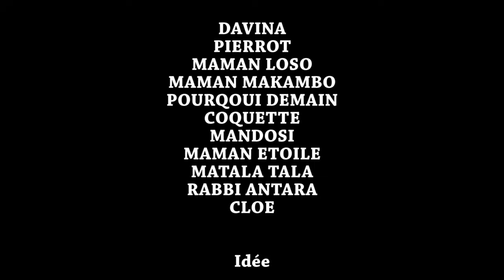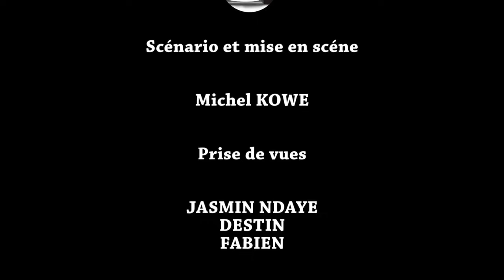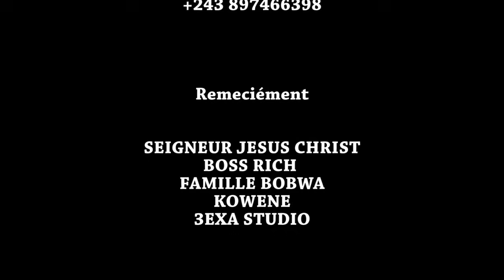MA FEMME DAVINA 11 FIN I FILM CONGOLAIS I NOUVEAUTÉ 2024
Avec: MAMA ETOILE, PIERROT, COQUETTE, PRISCA, PA SERGE, MIMIE KABONGO, LULE, MARIE JEANNE, MA ETOILE, MA LOSO, OMARIE, PA ALAIN ...